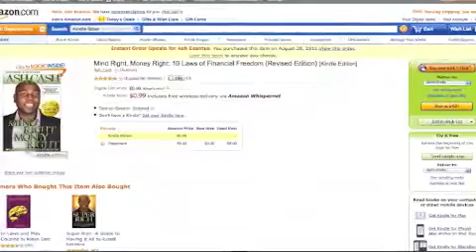Mind Right, Money Right (Book Trailer)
Mind Right, Money Right: 10 Laws of Financial Freedom, is a book designed to teach you how to effectively manage your personal finances. It shows you how having the right mental attitude and with laser sharp focus, you can have anything you desire in life. It's an easy to read book that anyone, at any level, can understand. The book's aim is to teach you these 10 proven Laws of Financial Freedom using the stories of wealthy men and women who have used them. This book is especially geared towards anyone who is tired of having a dependency on money and is ready to take some practical steps in order to correct it. Money is power but knowing how to make it work for you is freedom; Mind Right, Money Right will teach you how.